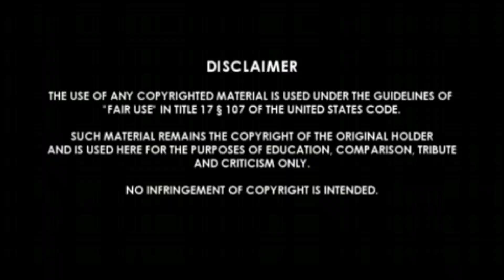PM Narendra Modi on Naveen Patnaik and BJD Government in Talcher Public rally -PPL News Odia- Odisha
PM Narendra Modi Full Speech in Talcher- Modi in Odisha- Talcher Fertilizer Plant-PPL News

Odisha CM Naveen Patnaik Full Speech in Talcher- Modi in Odisha- Talcher Fertilizer Plant-PPL News Odia

PM Modi lays foundation stone for Rs 13,000 crore Talcher fertiliser project

Prime Minister Narendra Modi Saturday said the Rs 13,000 crore-project to revive the Talcher fertiliser plant will for the first time see coal being converted into gas for use as feedstock and for producing neem-coated urea.

The project, which will start production in 36 months, will help cut import of natural gas and fertiliser and make India self-reliant, he said.

"Our aim is to take India to new heights of growth," he said at a function organised to mark commencement of the  ..